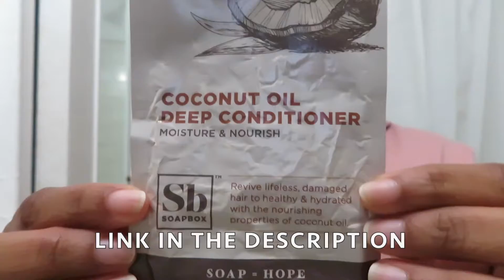ATTEMPTING TO SLAY A WIG FOR THE FIRST TIME| THIS IS NOT A TUTORIAL, PLEASE DO NOT FOLLOW ANYTHING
THANK YOU SO MUCH FOR TUNING INTO TODAY'S VIDEO

EVERY TIME I UPLOAD A NEW VIDEO, YOU'LL BE THE FIRST TO KNOW :)

I LOVE YOU SOOOOOO MUCH XOXO
SHOP FLEXINGTONFASHION.COM

BLUE HAIR DYE I USE